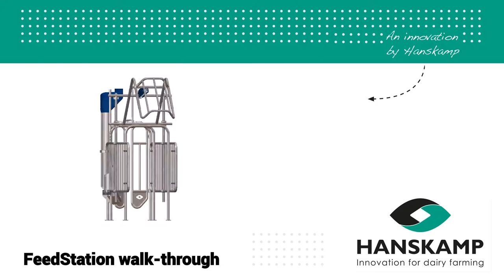FeedStation walk-through | Cow-friendly walk-through feed station for optimal cow traffic | Hanskamp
Hanskamp's unique, walk-through feed station, the familiar FeedStation walk-through, has been redesigned and is now even more cow-friendly due to the new T'port, among other things.

The FeedStation walk-through lets the cow exit by the front. This means that not only can she protect herself with her head, but both feet and legs are less stressed. An added benefit is that cows lower in rank feel safer. The moment the FeedStation is closed the cow can eat her concentrates in peace.

The FeedStation walk-through is available with the manger mounted at the left partition. This in contract to the pictures and video shown above.